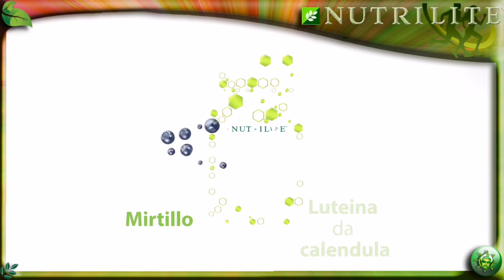Nutrilite™ Mirtillo con Luteina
I tuoi occhi sono la tua finestra sul mondo. Ottieni il giusto supporto per la tua vista con il mirtillo e la luteina estratta dalla calendula.